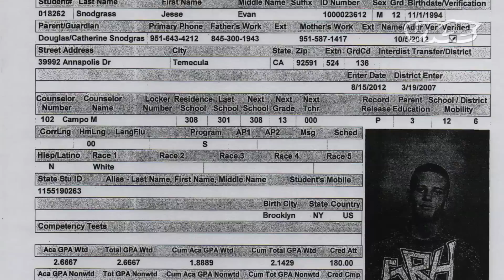Undercover Cop Tricks Autistic Student into Selling Him Weed (Trailer)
This is the story of Jesse Snodgrass, a kid with Aspergers Syndrome who was entrapped by an undercover cop posing as a student at Jesse's high school. This is the story of how the war on drugs preys on the most vulnerable.